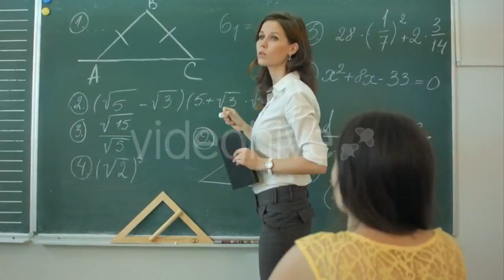Pi Headz 08 - (technology) | Stock Footage Mega Pack +40 items